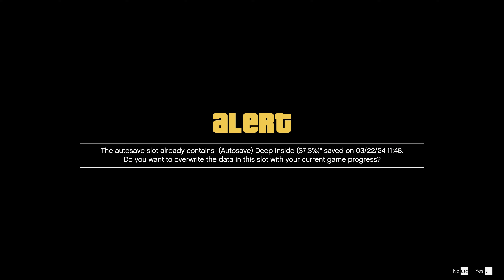GTA 5 PART 15 | TREVOR steals MERRYWEATHER's plane - Get's shot down by Airforce |Radio on - 4K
The game world is navigated on foot and by vehicle, from either a third-person or first-person perspective. Players control the protagonists throughout single-player and switch among them, both during and outside missions. The story is centred on the heist sequences, and many missions involve shooting and driving gameplay. A "wanted" system governs the aggression of law enforcement response to players who commit crimes. In Grand Theft Auto Online, the game's online multiplayer mode, up to 30 players engage in a variety of different cooperative and competitive game modes.

Shared between many of Rockstar's studios worldwide, the game's development began around the time of Grand Theft Auto IV's release. The developers drew influence from many of their previous projects (such as Red Dead Redemption and Max Payne 3) and designed the game around three lead protagonists to innovate on the core structure of its predecessors. Much of the development work constituted the open world's creation, and several team members conducted field research around California to capture footage for the design team. The game's soundtrack features an original score composed by a team of producers who collaborated over several years. Grand Theft Auto V was released in September 2013 for the PlayStation 3 and Xbox 360, in November 2014 for the PlayStation 4 and Xbox One, in April 2015 for Windows, and in March 2022 for the PlayStation 5 and Xbox Series X/S.

Extensively marketed and widely anticipated, the game broke industry sales records and became the fastest-selling entertainment product in history, earning $800 million in its first day and $1 billion in its first three days. It received critical acclaim, with praise directed at its multiple-protagonist design, open world, presentation and gameplay. However, its depiction of violence and women caused controversies. Several gaming publications awarded the game year-end accolades including Game of the Year awards. In retrospect, it is considered one of seventh and eighth generation console gaming's most significant titles and among the best video games ever made. It is the second-best-selling video game of all time with over 190 million copies shipped, and one of the most financially successful entertainment products of all time, with over $8.5 billion in worldwide revenue. Its successor, Grand Theft Auto VI, is scheduled to be released in 2025.